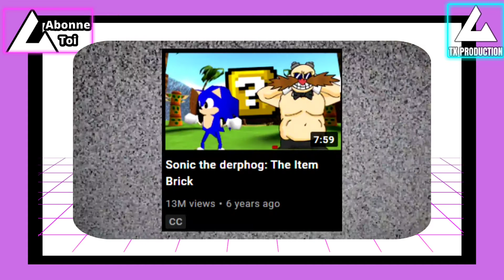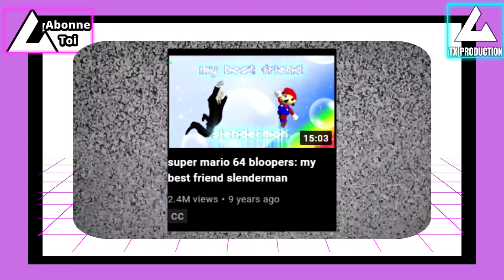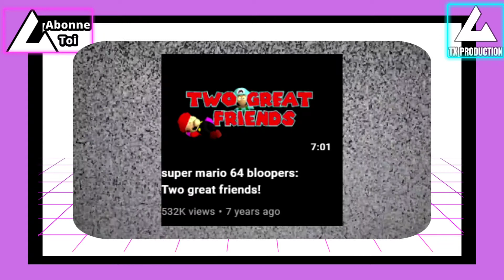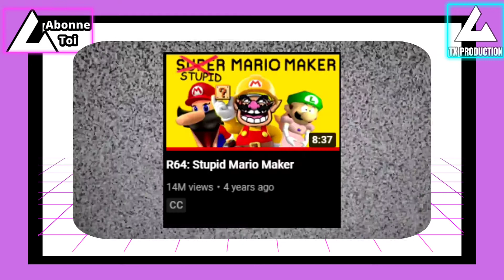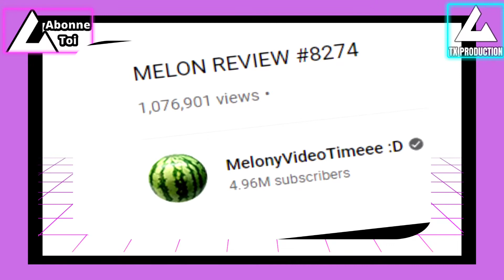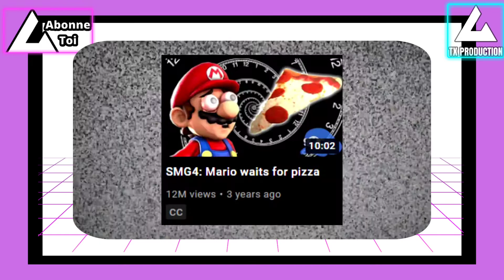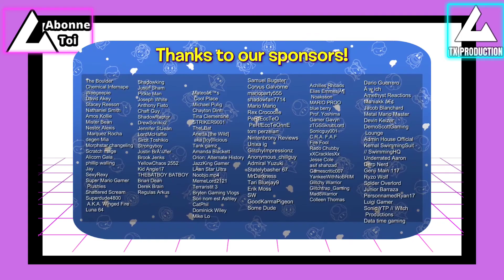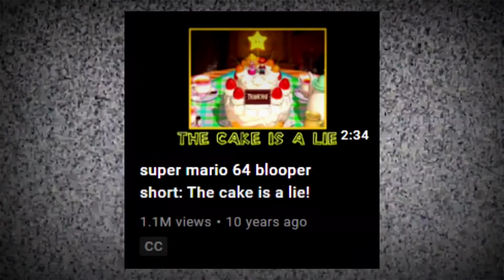SMG4: THE 5,000,000 SUB SPECIAL | Theoxe réaction Fr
Aujourd'hui nouvelle vidéo sur ma chaine,
On va se regarder le nouveau épisode de SMG4
SMG4: THE 5,000,000 SUB SPECIAL
On va se regarder ça ensemble
Je vais réagir et jugé
Et surtout passer un bon moment
C'est parti